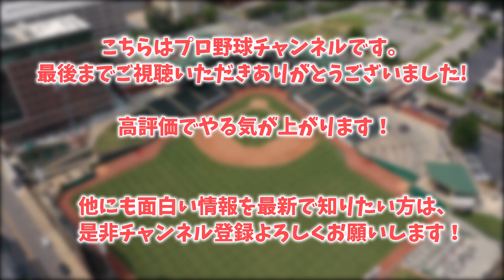巨人、〇年おきに化け物を育成していた模様wwwwww【なんJ反応】